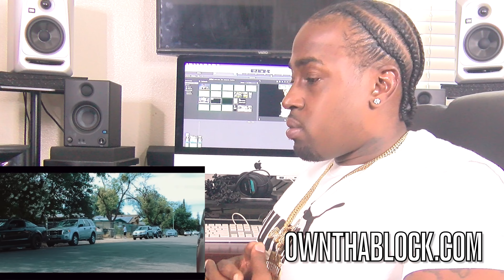Gudda - Im Cuttin Up (Reaction Video)